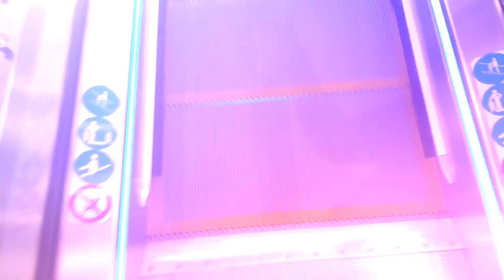Vlog #06 Naar de kaakchirurgie 🤕wisdom teeth uittrekken|| Kirpalani || A little of Chase🥰